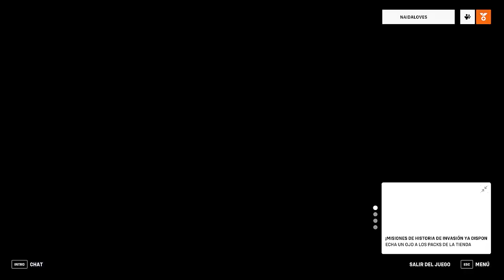ILLARI I LA DIOSA DEL SOL ES GRANDIOSA EN TODOS LOS SENTIDOS I OVERWATCH 2